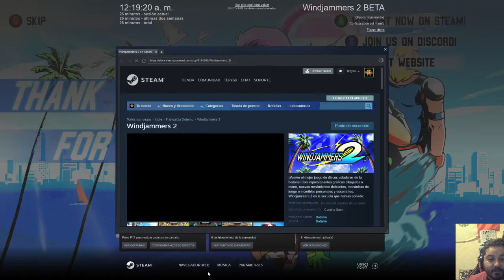Windjammers 2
⭐️⭐️FT⭐️⭐
P1 tEpy69 P2